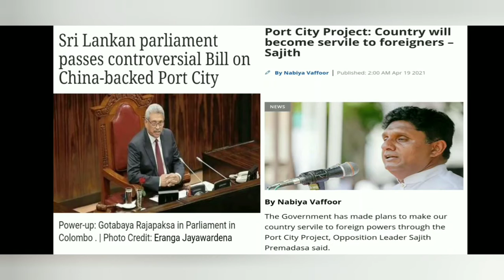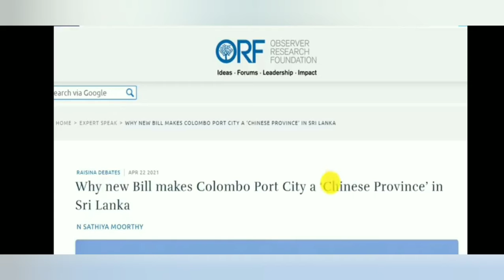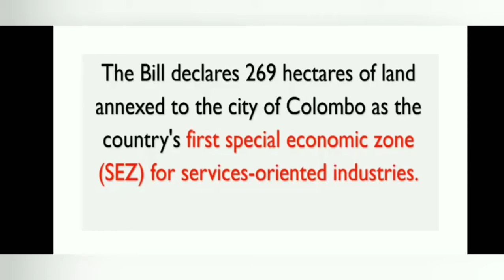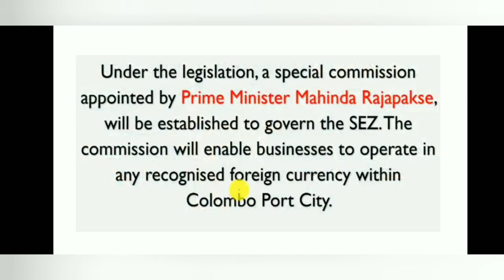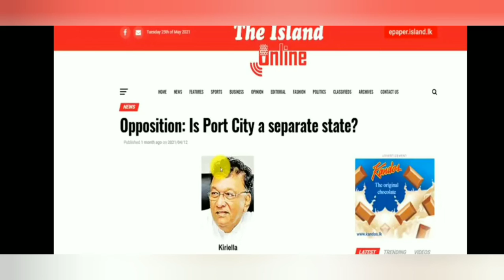ചൈന നിയന്ത്രിത പ്രവിശ്യ in Colombo Port